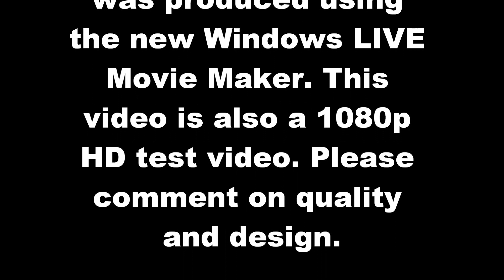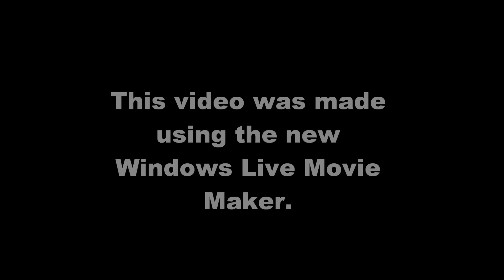Halo 3 - How to make a Silver Flood (1080p Test Video #2)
Once again this is another video to test the full capabilities we have at making 1080p videos. This one should be slightly better than the last one. This video shows you how to make the Silver Flood shown in the previous video. Please comment on quality and what can be improved. We will use your comments to improve our capabilities in preperation for the next-generation of Gold Team Productions. Enjoy!